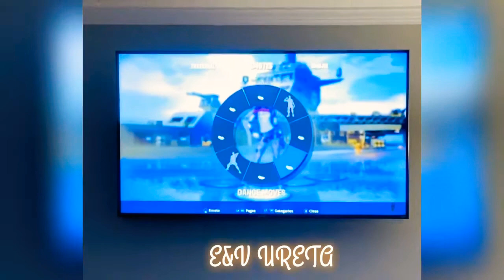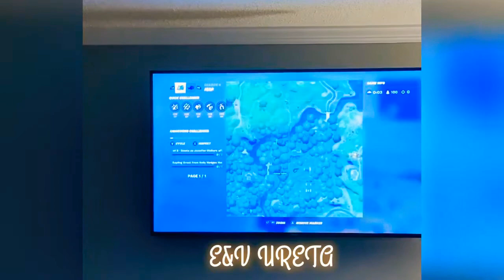When Boredom’s Strikes Let’s Play FORNITE